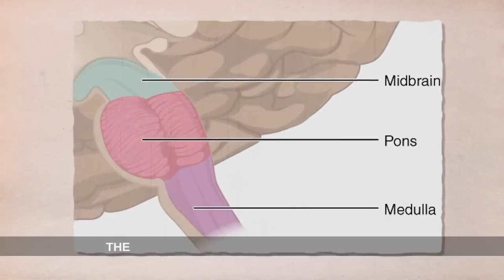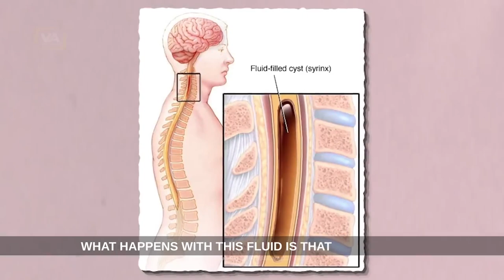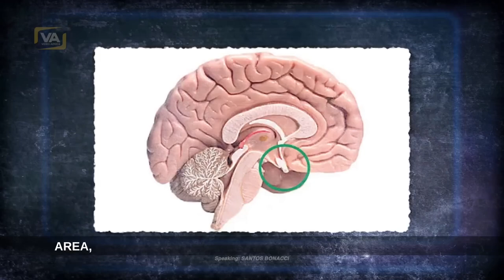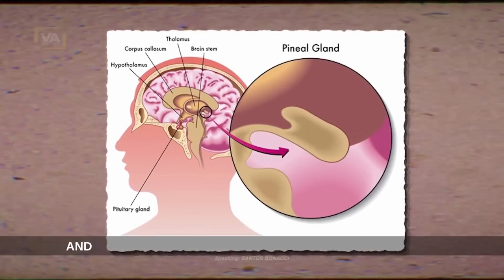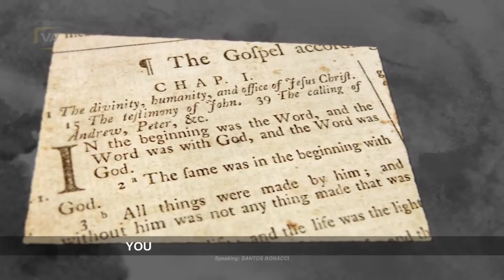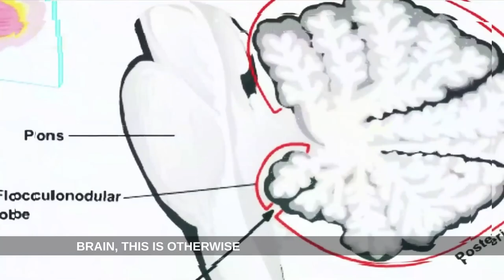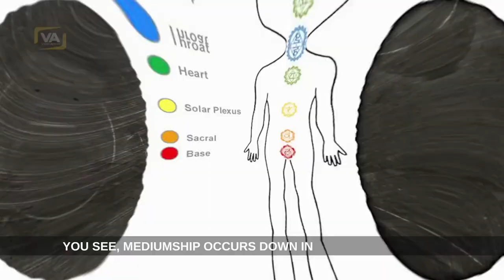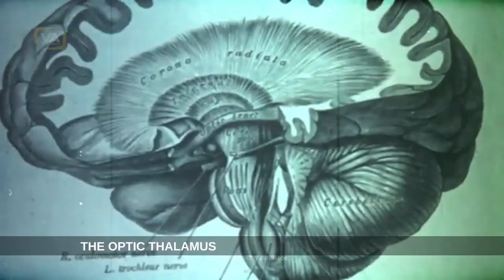This Is The Sacred Secret